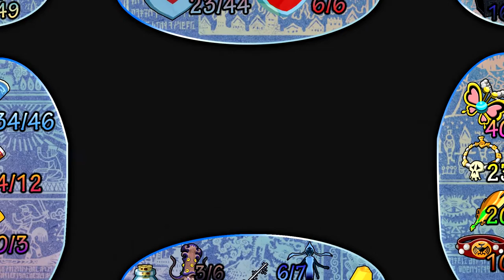Wind Waker HD - Part 65 - Beautiful Destruction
Waging war against another reef and making it back to Greatfish Isle. I really wish this game fleshed out sea battles more. The reef battles are really fun!